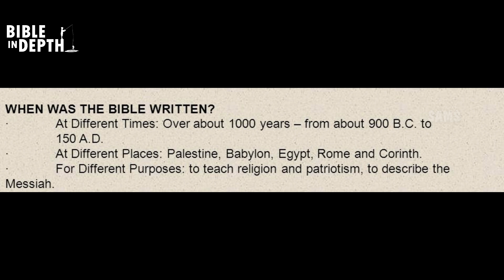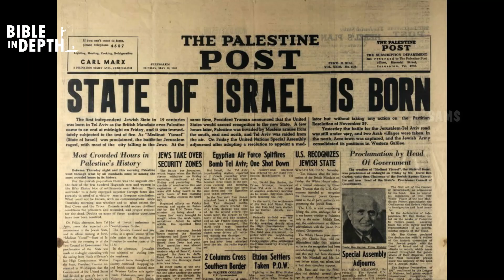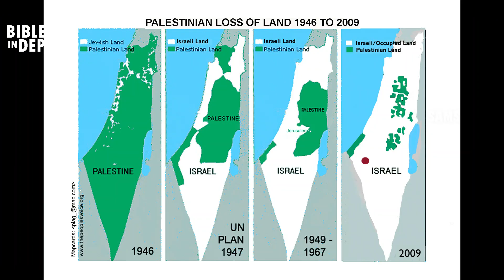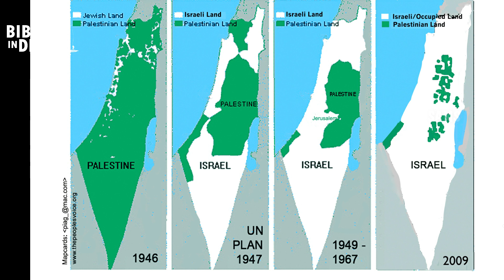ఇశ్రాయేలు - పాలస్తీనా యుద్ధానికి కారణమేంటి? | Reason behind Israel & Palestine War | BID 57 (Telugu)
ఇశ్రాయేలు - పాలస్తీనా యుద్ధానికి కారణమేంటి? | Reason behind Israel & Palestine War | Bible In Depth BID 57 (Telugu) | Rev J Samuel

0:00 - Introduction
0:39 - Palestine in Bible
1:20 - Region of Palestine
2:28 - The Promise Land & Palestine
3:40 - Division of Israel & Their captivity
4:31 - Palestine after Jesus Christ & Scattering of Jews
5:30 - Various movements, Treaties & Wars
6:16 - Israel starts to regain their Land
7:42 - Hamas
8:28 - Israels's Victory over their enemies
9:03 - Conclusion

Credits
Video - K. Krishnamraj
Verses and Images - J Benial
Editing Support - J.Benial
Thumbnail _ K Krishnamraj
Technical Support - Satheesh

పాత నిబంధనలో లేని పరిసయ్యులు క్రొత్త నిబంధనలో ఎలా వచ్చారు? | From Where did Pharisee Come from? | BID 53(Telugu) | Bible In Depth | Rev J Samuel

శ్రమ దినాలు దుఃఖ దినాలా? | Lent is a Sad time? | Bible In Depth | BID-51(Telugu) | Rev J Samuel

Copyright @ Rev. Samuel Palamaner

This channel presents the songs composed by Rev J Samuel.

Rev J Samuel is the Pastor of Cornerstone Church and he is the president of Light of Life ministries. He is also a good Bible teacher. God gave him many talents which he uses faithfully to the Glory of God. His sermons are spirit filled. His teachings are balanced. He puts great effort for Evangelism of non believers and Edification of believers. He is greatly involved in Children's Ministry, Youth Ministry, Bible teaching, Church Ministry and Media Ministry. He is also a Music teacher and song composer. His songs are not only good to hear but also thought provoking. He is making all the possible efforts to make all the believers to involve in God's Ministry. He is very much confined and faithful to his vision and calling. He is able to do all these things by the Grace of God. And through this channel he is providing many valuable information to grow in the knowledge of God.hub